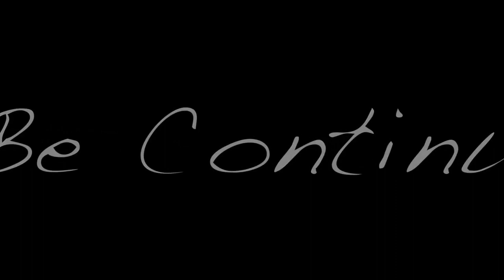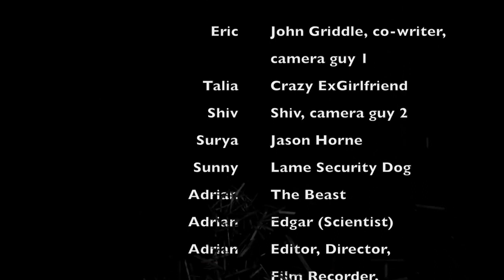The HyperBeast 2: Revenge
This is the second part of the Hyperbeast movie series I created.